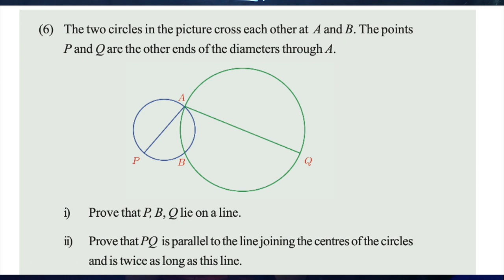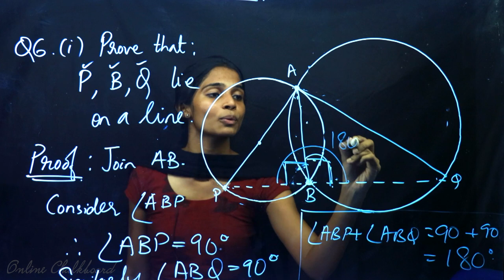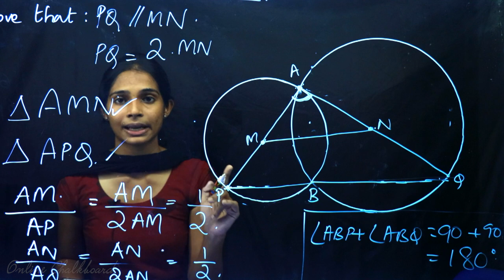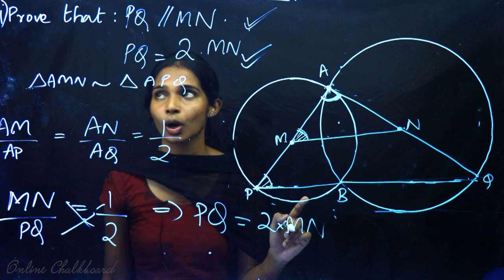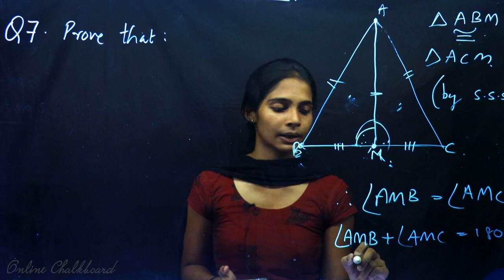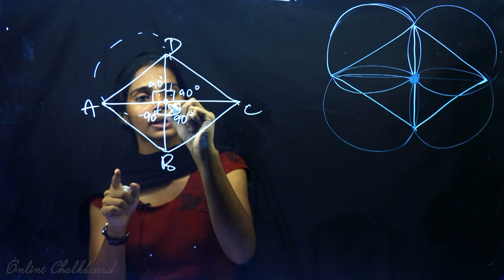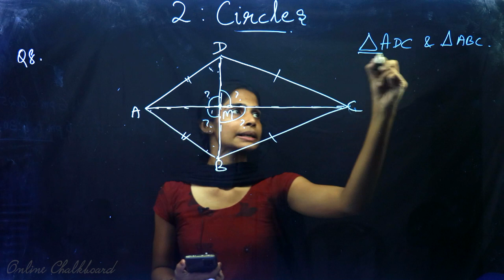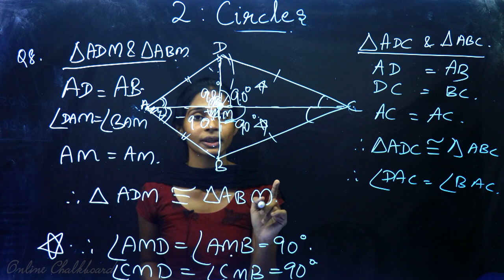Class 10 | MATHS | Chapter 2 - CIRCLES - Part 3 | SSLC KERALA | Kite Victers | HARSHA